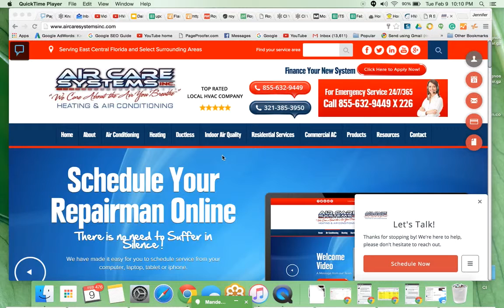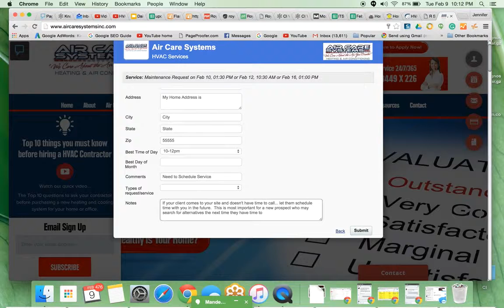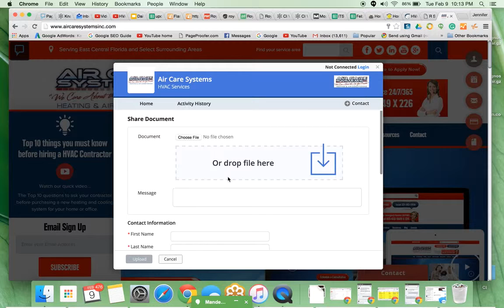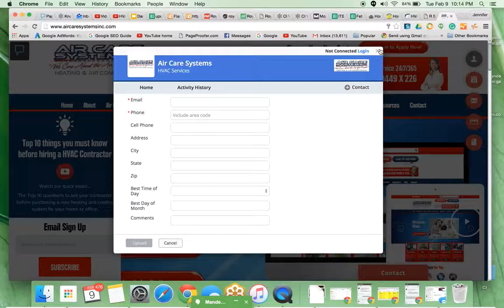HVAC Contractor Scheduling System by CI Web Group